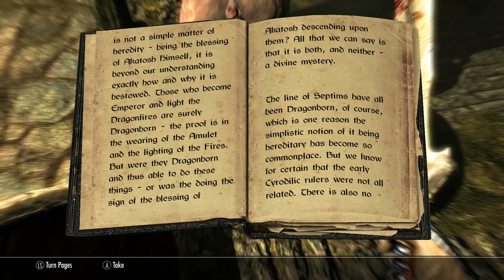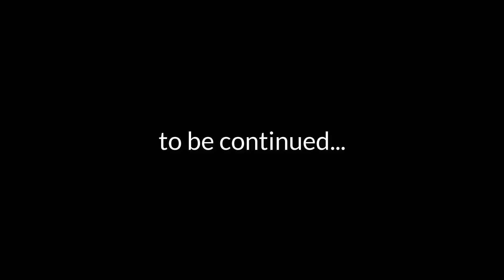Skyrim Legenday Edition ep 2 we are free!!!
SEND ME STUFF IF YOU FEEL LIKE IT!! I WILL PUT IT IN A VID!!!

LYNEDOCH
7603